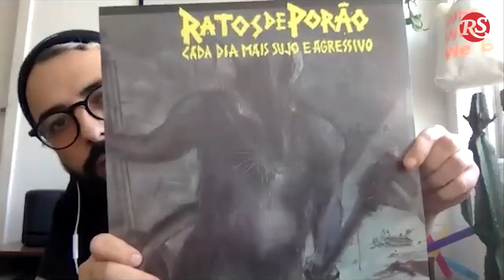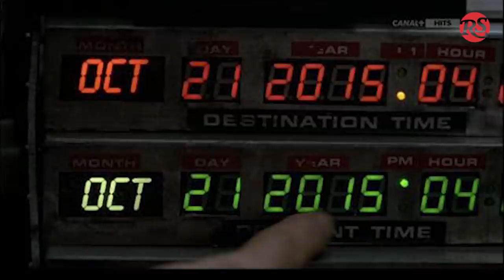JOÃO GORDO: 'O QUE ESTÁ ACONTECENDO HOJE NO BRASIL É COMPLETAMENTE SURREAL' | ROLLING STONE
"Eu não aguento mais lives", disse João Gordo (@jgordo) nesta Entrevista Rolling Stone com Pedro Antunes (@poantunes). Neste papo sincerão, João Gordo fala sobre os álbuns dos RatosDePorão, sobre o período de isolamento social e sobre os vários projetos atuais, como o Solidariedade Vegan (mais infos aqui: @solidariedadevegan), as entrevistas do Clube do Risco e o Panelaço, ambos no canal dele no YouTube. Curtiu esse papo com a lenda João Gordo?

Direção e edição: Lucas Tomaz Neves
Roteiro e apresentação: Pedro Antunes